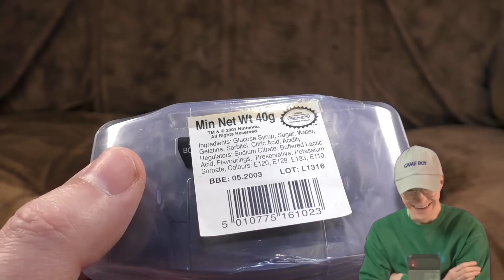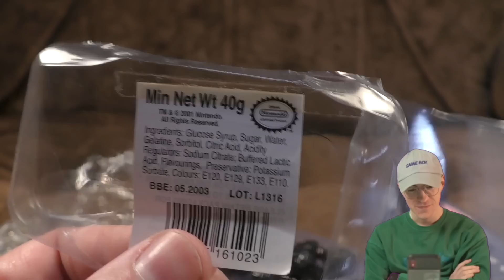18 Year Old GameBoy Candy | ft. Ashens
So I found some old GameBoy promotional candy on ebay from America. I sent it to the only man crazy enough to try them. Enjoy (at his expense). Thanks Stuart :)